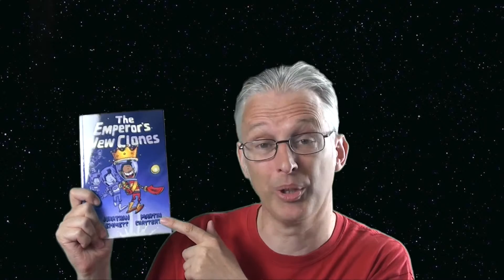THE EMPEROR'S NEW CLONES by Jonathan Emmett & Martin Chatterton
THE EMPEROR'S NEW CLONES  an early reader book by Jonathan Emmett & Martin Chatterton, published by Egmont.

Robbie hates being the Galactic Emperor. He has so many royal duties he never has time to play blasterball, his favourite sport.
If only there was someone else could do them for him. But then Robbie meets Professor Parton. The Professor has just invented a cloning machine, which gives Rodney an excellent idea …